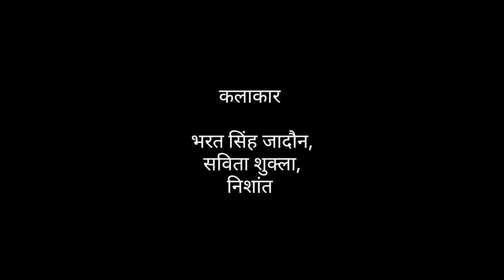Daal Roti | Bharat Jadon | Nishant | Short film | Small Cam Entertainment | MOBILE FILM MAKING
Hi

we are making films by redmi note 5 pro mobile "s camera
we shoot videos in open camera app
we edit film in kine master app
and filmora go pc version
for poster making we use pics art app

we want to work together with talented artist and writers
note : we cant pay our channel is not getting money when we get profit form you tube then surely we will start to pay.

viewers can suggest us what kind of movies they want to see
also share their ideas
if we make film on your idea then we will give you credit
remember your story or ideas should be not copied from any one it should be original.

We dont make vulgar, abusive language or any B GRADE kind of movies

we are tying to make sensible or action dramatic emotional kind of films.